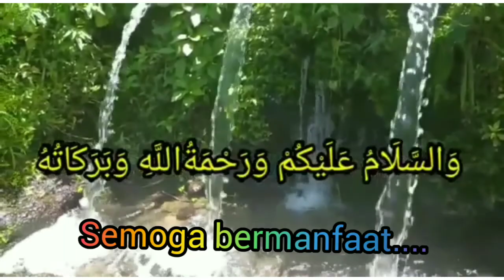Praktis, Materi Hafalan Untuk TK - B Semester 1 Metode Qiroati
Praktis, Materi Hafalan Untuk TK - B Semester 1 metode qiroati, bersama bunda ninik di kb/tk alfaatih merupakan video pembelajaran hafalan surat al fiil, al humazah, al ashr beserta hadist dan doa